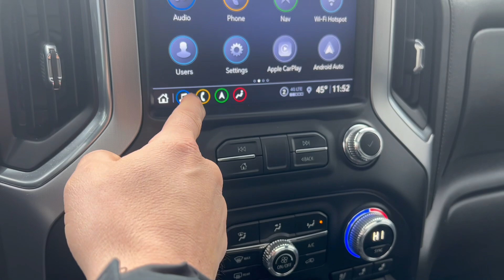Used 2023 GMC Sierra 2500HD Walk Around by Andy